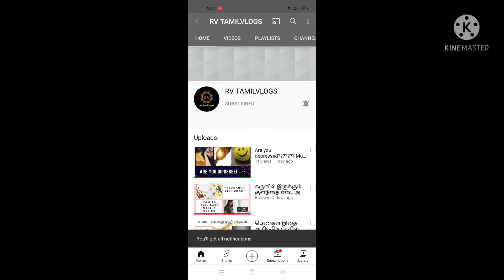Pomegranate for pregnancy foods to increase fertility fast pregnancy tips in tamil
Delivery pain symptoms during pregnancy in tamil

small belly during pregnancy

how do I increase my hp within 1week

Food to increase hp during pregnancy

Walking benefits during pregnancy

What causes vaginal pain during pregnancy

Does eating saffron will improve baby skin tone

What is amniotic fluid and how does it act

Is vaginal birth possible after c section